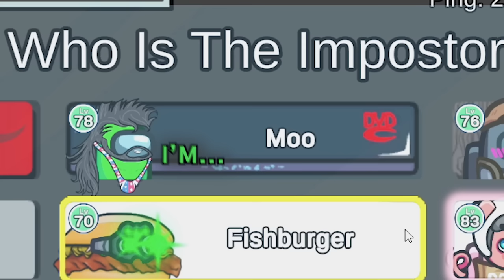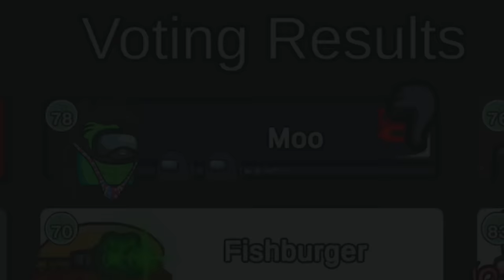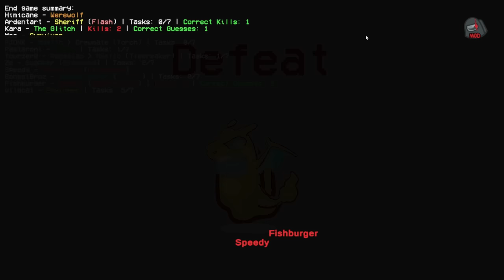Among Us Moments that are perfectly timed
perfectly timed amogus